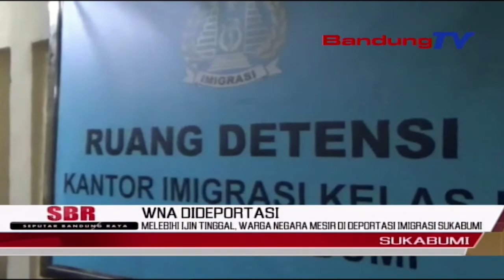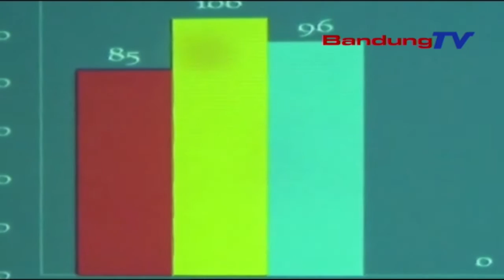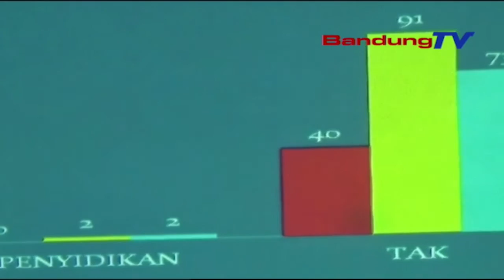Melebihi Ijin Tinggal, Warga Negara Mesir Di Deportasi Imigrasi Sukabumi | SBR | BANDUNGTV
SBR | BANDUNGTV | Kantor Imigrasi Kelas II Non TPI Sukabumi Menangkap Seorang Warga Negara Asing Asal Mesir  Karena Diduga Melanggar Aturan Keimigrasian Yakni Melebihi Ijin Tinggal. WNA Tersebut Kini Ditahan Di Ruang Detensi Imigrasi Dan Dalam Proses Pemulangan Atau Deportasi Ke Negara Asalnya.,